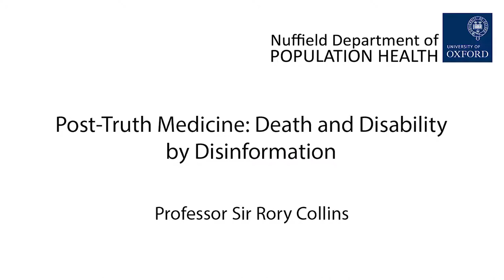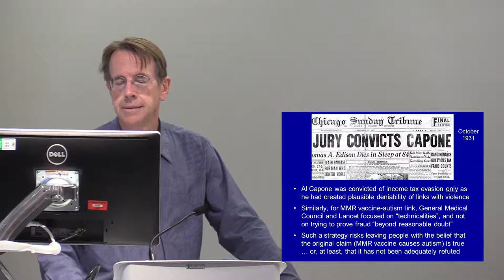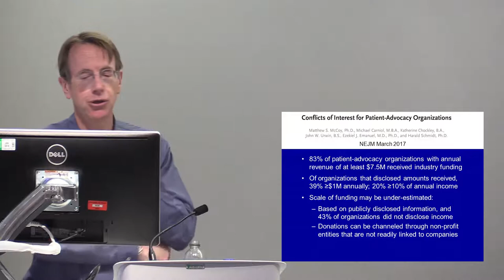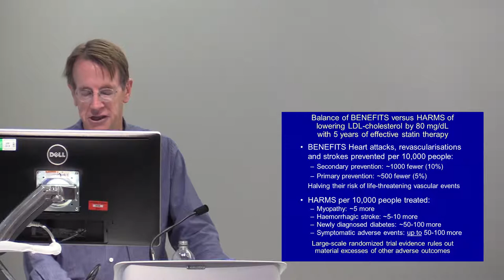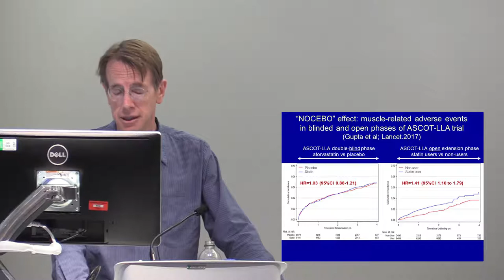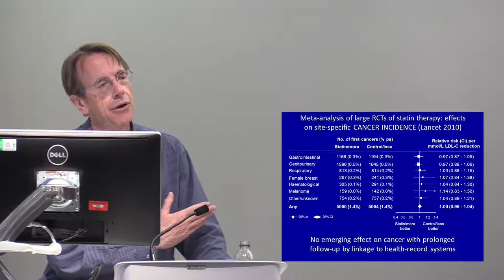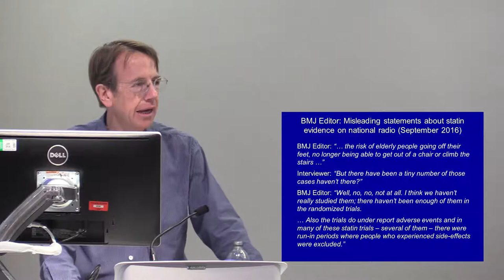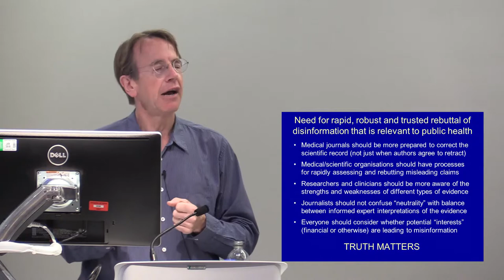Rory Collins: Post-Truth Medicine